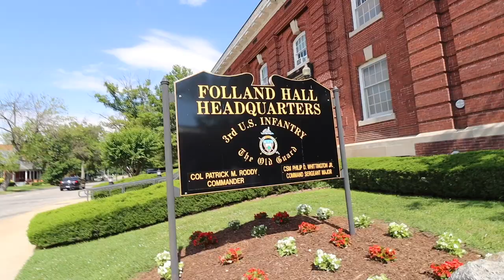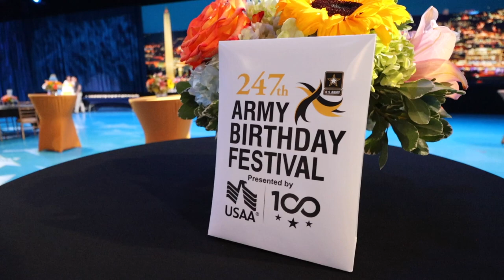Questioning Sergeant Major of the Army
This is day 2 of the Army Influencer event! First, we went to Arlington National Cemetery, if you want to see the full vlog it's the link right below! Then we went to the main Army Birthday Event! This is where we got to sit down with the Sergeant Major of the Army, and other special guests that I was super excited to see!

Products I use:
The laptop I use